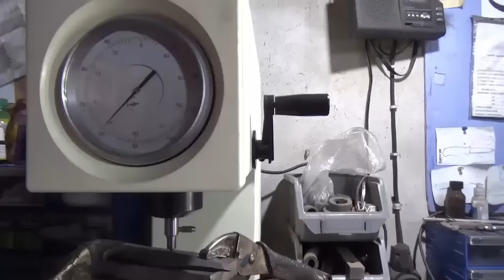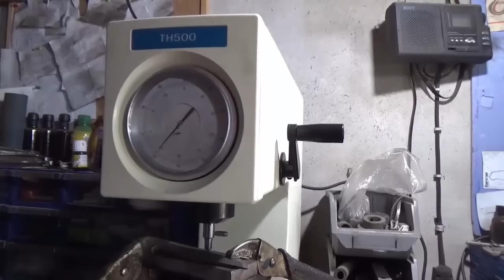Soytürk Dönmez Usta Bıçak Yapımı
Geleneksel yöntemlerle bıçak yapımı.